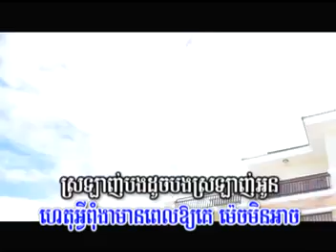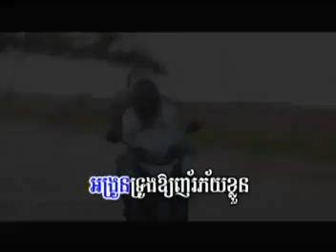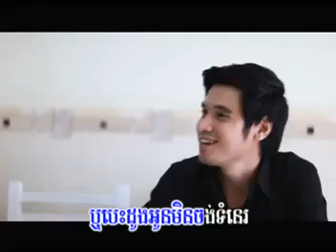02 Mech min arch Srolanh bong doch bong Srolanh oun By kuma